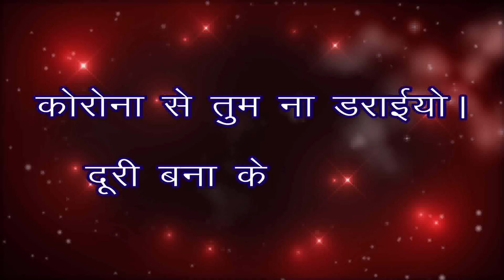‘‘कोरोना से तुम ना डराईयो’’ ऐसा बुन्देली गाना पहले नहीं सुना होगा।